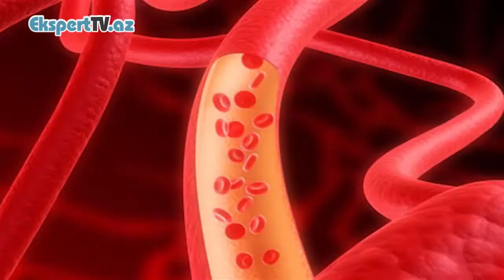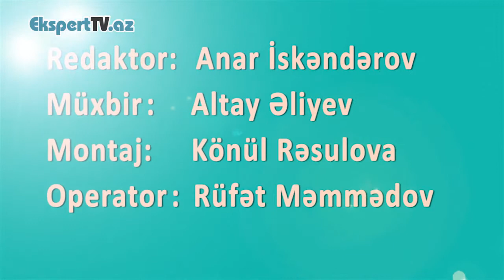Damar tutulması nədir? 1